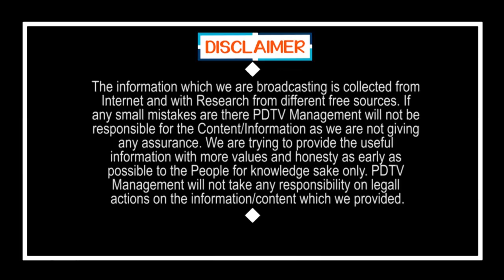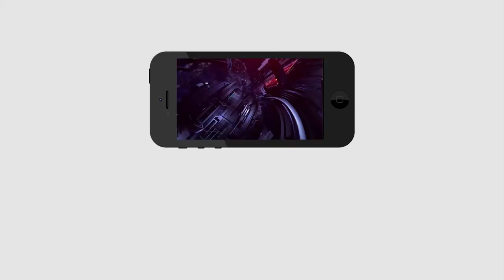CM Jagan Better than CM KCR | Tough Rules in AP | కేసీఆర్ తో పోలిస్తే జగన్ తోపు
కేసీఆర్ తో పోలిస్తే జగన్ తోపు | CM Jagan Better than CM Jagan | Tough Rules in AP | PDTV News